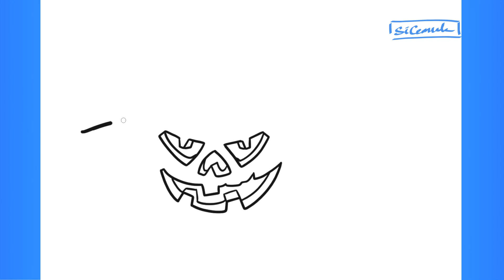How to Draw a Spooky Halloween Pumpkin – Step by Step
In this video, you'll learn how to draw a spooky Halloween pumpkin step by step! Whether you're a beginner or an experienced artist, this easy-to-follow tutorial will guide you through the process. Grab your pencils, markers, or digital drawing tools, and let's create a fun, creepy pumpkin that’s perfect for Halloween decorations, art projects, or just for fun!

What you’ll learn:

Basic shapes to outline the pumpkin
How to add shading and details for a spooky look
Tips for customizing your Halloween pumpkin design
Materials:

Black marker or pen for outlining
Colored pencils or markers (optional)
Let’s get drawing! 🎃✏️